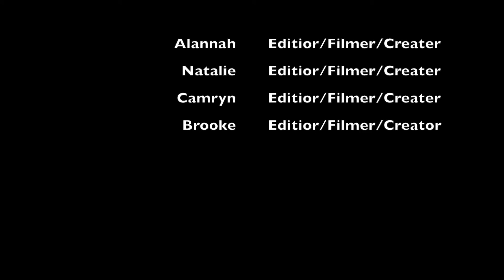Otter Escapes 2019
Fifth Grade Choice Project!